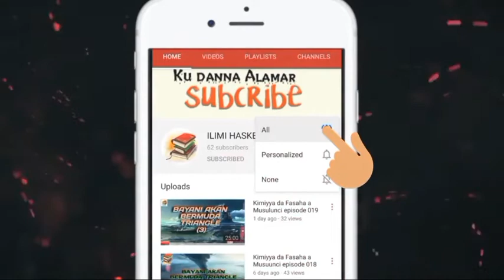Hikimar Muslunci episode 05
HikimarMusulunci shiri ne wanda ke cike da ilimi na addinin Musulunci tun daga kan hukunce-hukunce na shari'a da hikimomin dake cikin Addini d.s
Wanda shugaban Majalisan Fatwa ta Najeriya ya Gabatar Wato Sheikh Sheriff Ibrahim Saleh Alhussaini Maiguri.
Gidan Talabijin na NTA Maiduguri suka dauki nauyin shirin.

      MUN GODE